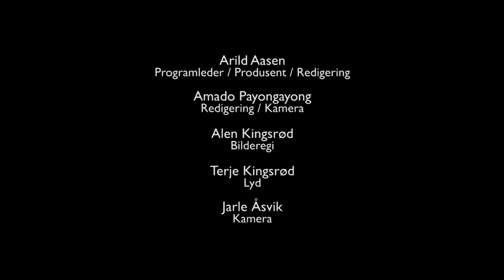ESTV Forbønnstimen 02/06-17 Anne Marit Samuelsen og Steinar Hulback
Evangeliesenteret
ESTV
Forbønnstimen
02/06-17
Programleder: Arild Aasen
Gjester: Anne Marit Samuelsen og Steinar Hulback